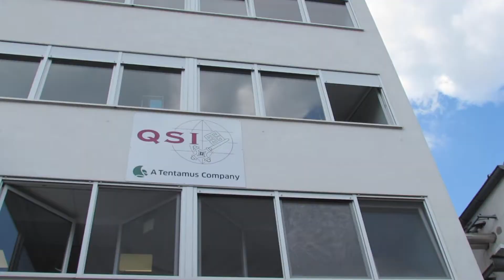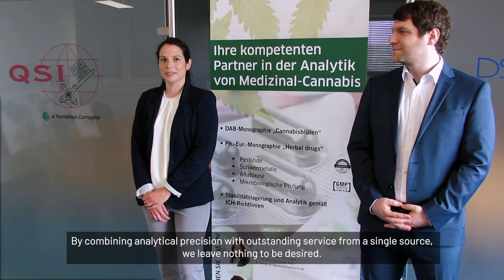DiscoverTentamus at the QSI lab in Bremen – specialist for the analysis of hemp and hemp products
Hemp – what do you associate with it? 🌱

We especially our lab Quality Services International GmbH (QSI) in Bremen (Germany). QSI is a leading lab in the analysis of hemp and hemp-containing products. This is where our DiscoverTentamus tour takes us today. Which analyses exactly they carry out and whether they may also test medical cannabis, please see in the video. 🎬🍿